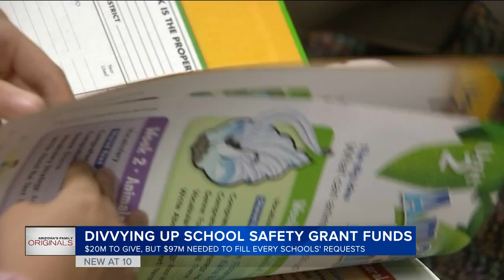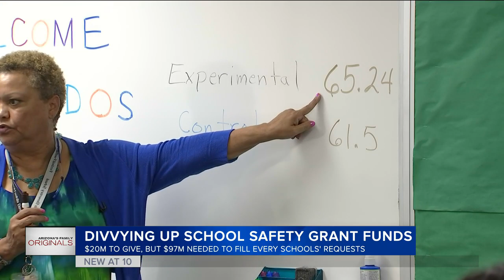Which AZ schools will get funding from the safety grant?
Arizona is trying to make schools safer. And right now, there's millions of dollars up for grabs to add school resource officers, guidance, counselors and social workers to campuses. It's part of a school safety grant. The problem is figuring out which schools get the funding.